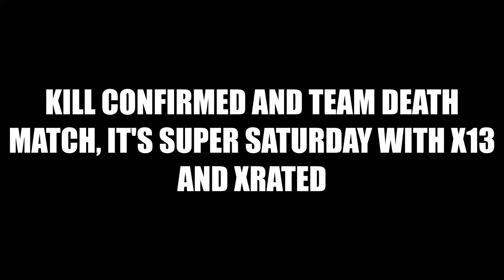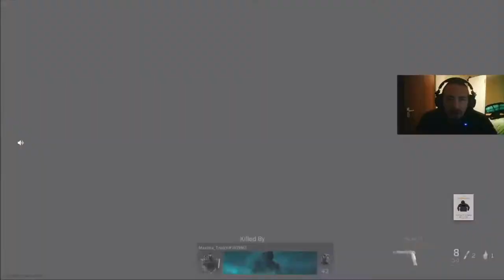Kill confirmed and Team Death Match, It's super Saturday With x13 and Xrated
Kill confirmed and Team Death Match, It's super Saturday With x13 (Stu) and Xrated (Ady).
Enjoy the weekend and always please remember to